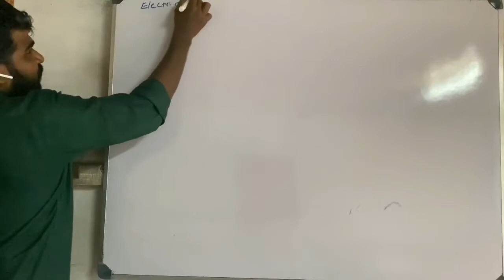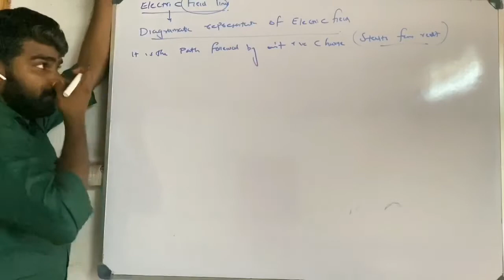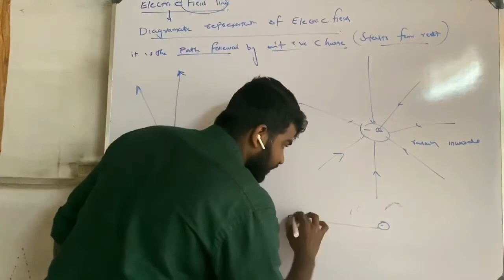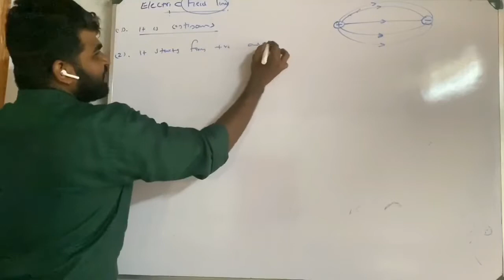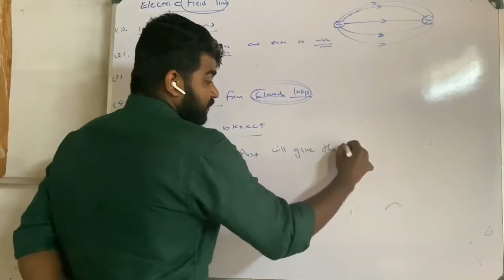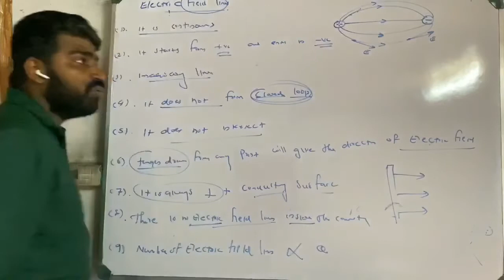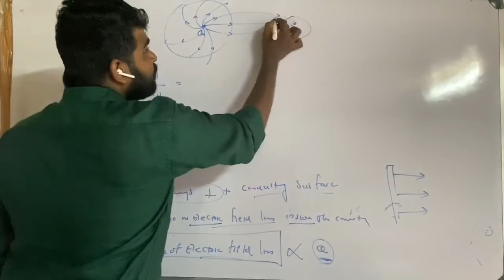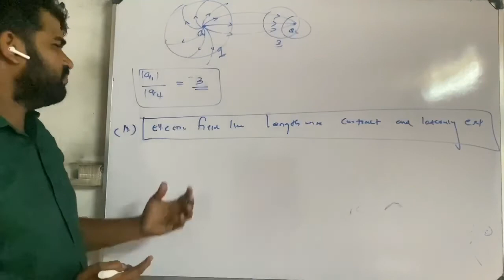Electrostatics crash episode 5